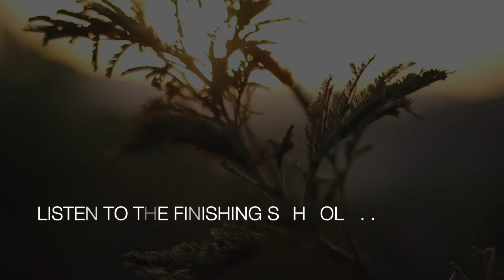The Finishing School Official Showreel, 2014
search for The Finishing School on iTunes and Spotify